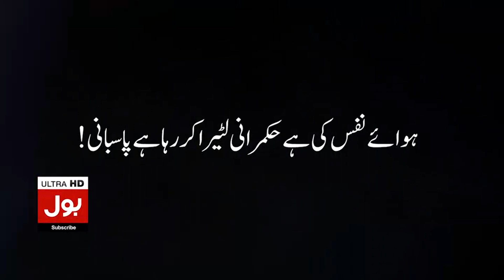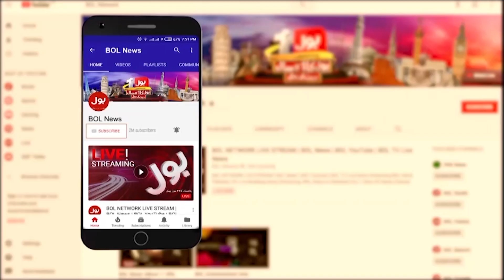Akash Ram Abduction 26 Days Completed | Family Big Demand To Chief Justice | Breaking News